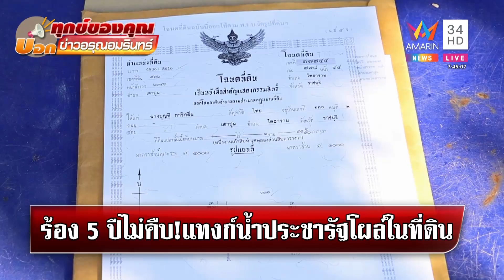ร้อง 5 ปี ไม่คืบแท็งก์น้ำประชารัฐโผล่ในที่ดิน | ข่าวอรุณอมรินทร์ | 220165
สาวราชบุรีร้อง แท็งก์หมู่บ้านโครงการประชารัฐ โผล่ในที่ดิน  คัดค้านนาน 5 ปี ไม่คืบ ซ้ำโดนว่าไร้น้ำใจ

ดำเนินรายการโดย / คุณรังสิมา  ศฤงคารนฤมิตร  / คุณสถาปัตย์ แพทอง / คุณจิตดี ศรีดี
/คุณอรชุน รินทรวิฑูรย์